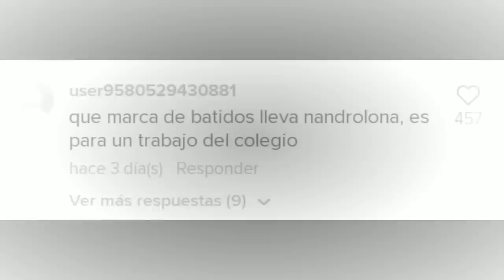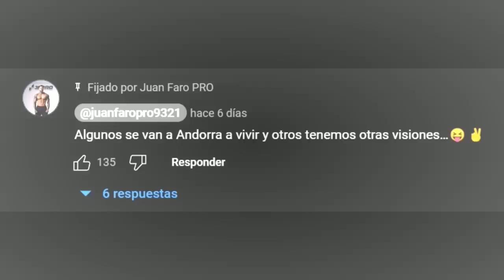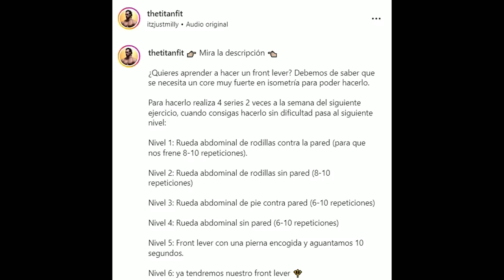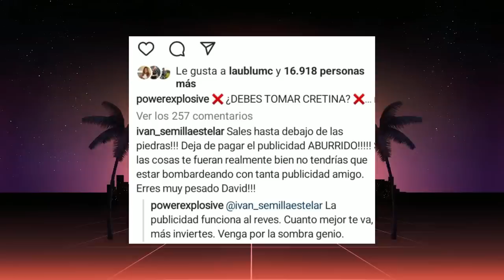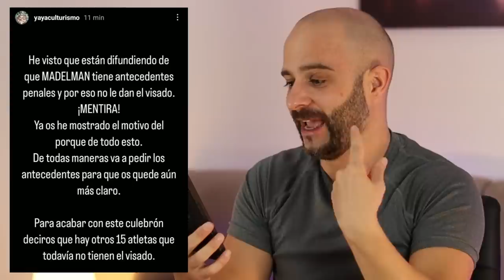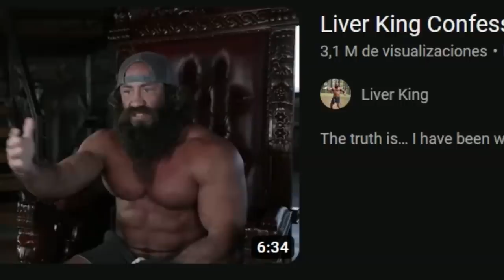🔥MADELMAN🔥 en PROBLEMAS y el FRAUDE de LIVER KING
La misa de padre zorro, es un recopilatorio donde Pico de oro trae las noticias más actuales del culturismo y el fitness.

En este capítulo traemos los problemas para conseguir el visado por parte del culturista IFBB PRO Madelman, también traemos la estafa por parte de Liver king, conocido por ser el rey del hígado, comer carne cruda y tener un entrenamiento y hábitos ancestrales, ha sido descubierto como usuario de esteroides debido a una filtración de correos electrónicos por parte de su entrenador.

Liver King TOTALMENTE DESTRUIDO por una FILTRACIÓN (Gastaba MILES de DÓLARES en SUSTANCIAS)

Confesión: LIVER KING: MENTÍ... PERO PORQUE TE AMO

LIVER KING, EL INFLUENCER QUE COME CARNE CRUDA Y QUE HA ENGAÑADO A TODOS: TOMA ANABOLIZANTES

También traemos el primer puesto de the saiyan kiwi como campeona del mundo en bikini fitness en un vídeo titulado: SOY CAMPEONA DEL MUNDO 🏆 WNBF BIKINI PRO

-mens physique
-classic physique
-212
- open

-Bikini fitness
-wellness
-Women’s Physique
-culturismo